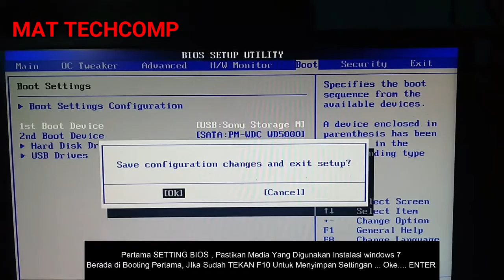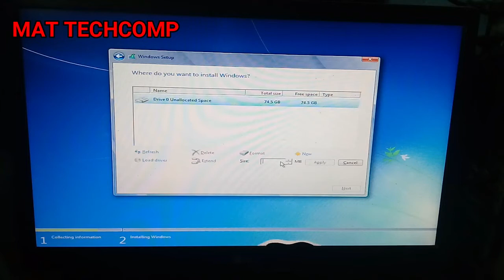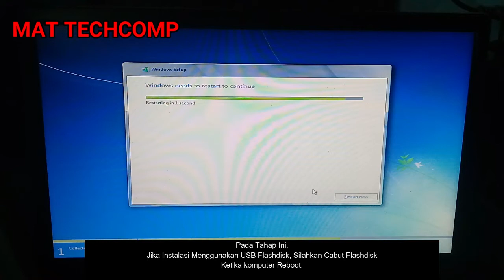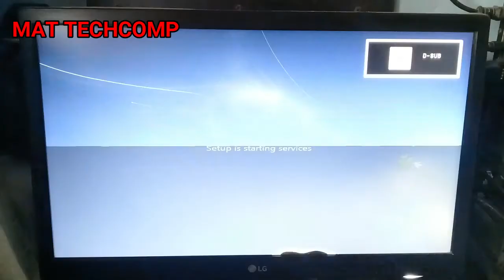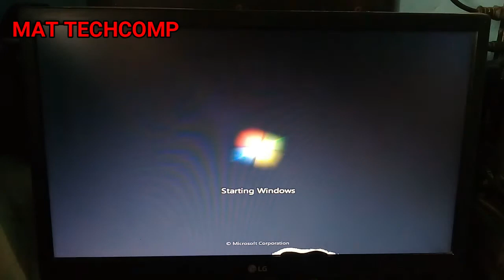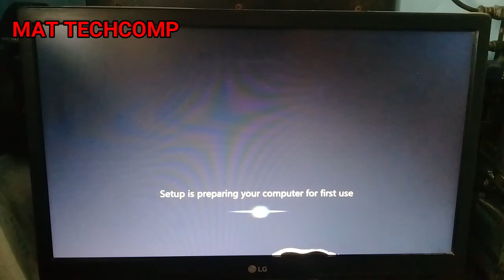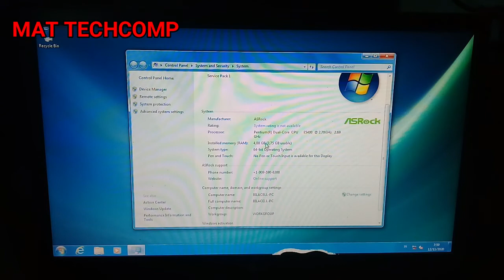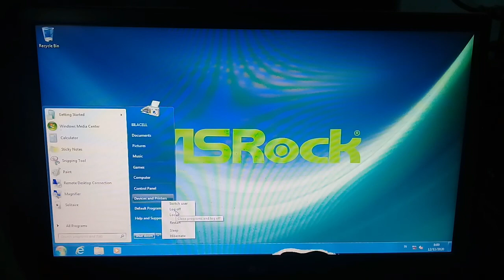Cara Install Windows 7 Untuk Pemula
Ass Wr,Wb
Bismillaahirrohmaanirrohiim ..

Oke guys, sedikit Ilmu Akan bermanfaat jika di amalkan, apapun ilmunya itu
oke guys ini adalah cara install ulang windows 7 , jadi buat kalian yang baru belajar silahkan tonton videonya baik2, jangan di skip2 ya guys,
cara install ulang windows 7, media yang digunakan bisa dengan CD Drive, ataupun dengan USB Flashdisk. Cara install Ulang windows 7 dengan Mudah, Proses cepat dengan menggunakan Flashdisk Daripada CD.

NOTE : Budayakan Selalu Menggunakan Serial KEY Asli .Jangan Bajakan,

Semoga Bermanfaat Dan Salam Luar Biasa :)